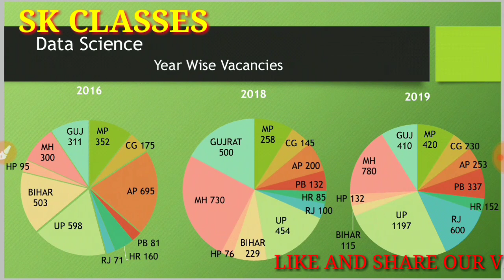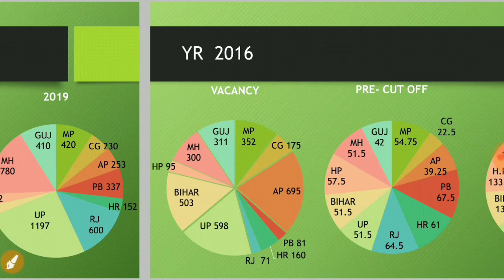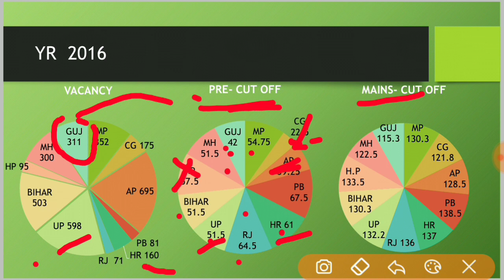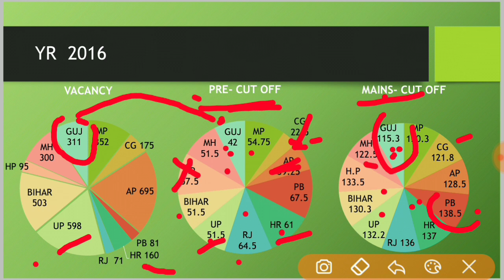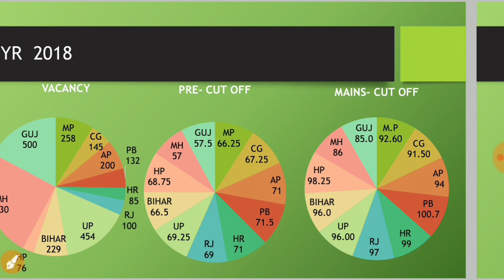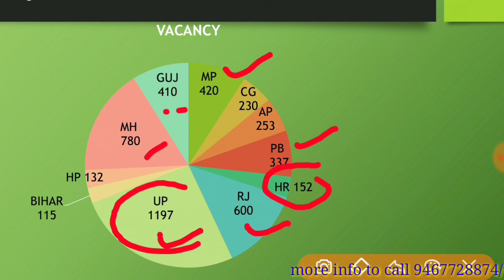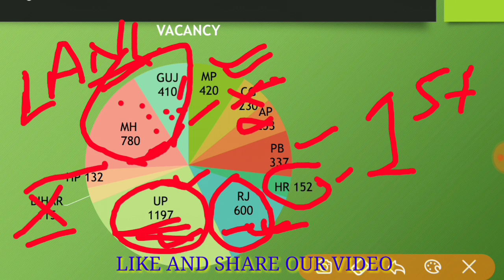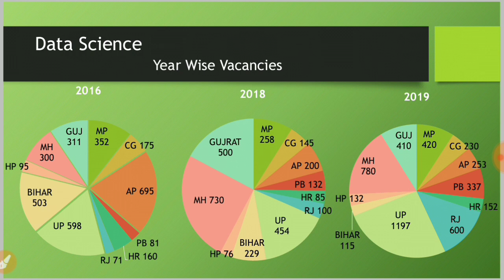SBI CLERK VACANCY 2019